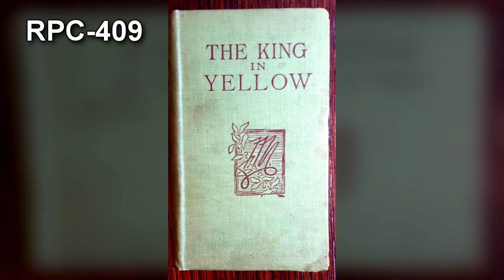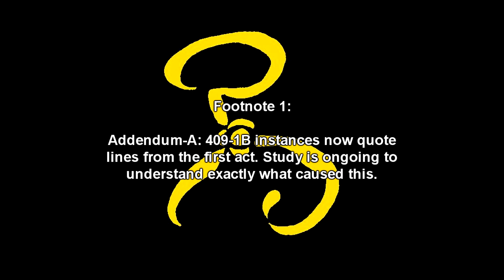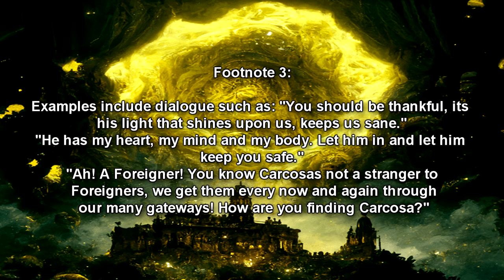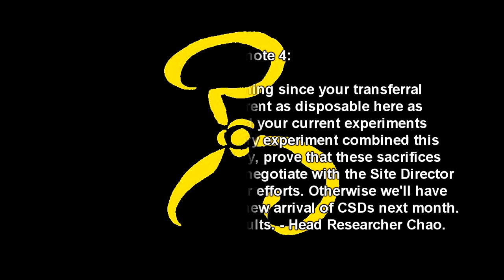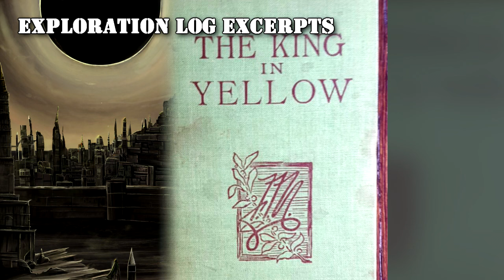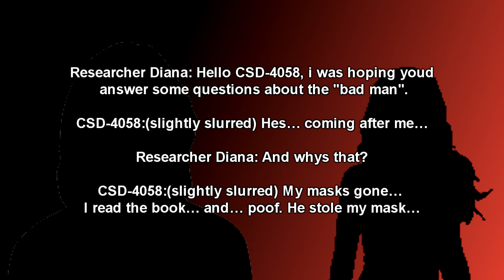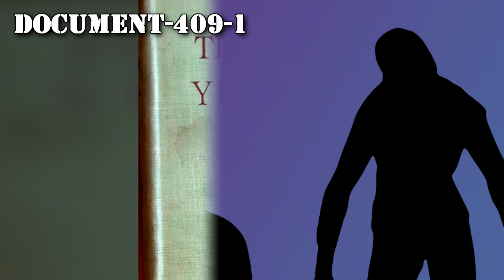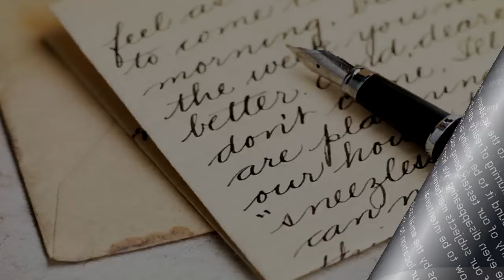RPC-409 Return of the King | The King in Yellow (RPC Authority Readings)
RPC-409 is a hard copy of the book “The King in Yellow" by author Robert E. Chambers. RPC-409 has been rewritten to contain a transcription of the supposedly-fictional "The King in Yellow" play featured in the original stories. Lord Hastur can exist in the minds of those who read this anomalous book, suffering mental illness, eventually being captured by an entity only seen by certain readers of "The King in Yellow"!

RPC-409 is a hard copy of the book “The King in Yellow" by author Robert E. Chambers. RPC-409 has been rewritten to contain a transcription of the supposedly-fictional "The King in Yellow" play featured in the original stories.. The interpretation somewhat connects to the short excerpts featured in the original stories and has the same anomalous effects mentioned in the short stories have been mirrored. However, new effects have also been noticed during testing alongside certain references from the stories being altered to accommodate certain anomalous effects.

The original effects mentioned in the stories are somewhat present and include:

An extreme compulsion to read the entirety of Act 2. This is unchanged from the original source.

This is proceeded by drastic alterations in personality (occurring in 60% of all testing), designated as RPC-409-1A, or gradual mental deterioration (occurring in the remaining 40%), designated as RPC-409-1B. These appear to be altered from the original concepts somewhat, as the book has never been explained/ doesn’t appear to work this way in the stories.

RPC-409-1A exhibit two randomised but permanent changes after reading 409, behavioural alterations and personality alterations. Personality alterations are less concerning, with many -1A instances altering their personality to be more subdued. Only 30% of cases see an increase in aggressiveness with 6% of cases acting impulsively, meaning fatalities in most aggressive instances are uncommon. Behavioural alterations diagnosed include:

Schizophrenia (3 instances)
Obsessive Compulsive Disorder (6 instances)
Tourettes (2 instances)
Bipolar 2 Disorder (5 instances)
And 6 other unique alterations reported
The Subject's Altercation triggers randomly for a short period of time and there appears to be no correlation between the reader’s previous mental state and these diagnosed disorders.

RPC-409-1B instances seem to encompass these mental disorders to the point of psychosis, with some 409-1A instances even converting into 409-1B instances in extreme circumstances. 409-1B instances can also trigger a RPC-409-2 manifestation by mentioning in any context: “The Yellow Sign”. It is unclear at the time if 409-1B instances are compelled to say it by possibly 409-2, or if they say it by their own free will.1

RPC-409-2 is an unidentified humanoid entity that stalks 409-1B instances until they have vacated any surrounding public spaces before displacing them to an unconfirmed location [Attaching GPS devices to 1B instances have left inconclusive results, as the device stops working when the Subject is displaced. According to 409-1B interviews during tests, 409-2 will regularly disguise as either a researcher or security personnel. 409-2 is only visible to 409-1B instances, and will phase through objects if any attempt of physical contact is made.

Table of Contents:
00:00 Introduction
00:54 Addendum C
01:04 Description
06:04 Addendum B
06:51 Discovery
07:30 Experiment log excerpts: Test 2
08:31 Summary of Act 1
11:16 Test 3
12:08 Test 7
13:59 Test 10
14:48 Exploration Log Excerpts
19:29 Interview 1
21:22 Interview 2
23:07 Interview 3
25:11 Document 409-1
28:35 Document 409-2

Written by: Redtide